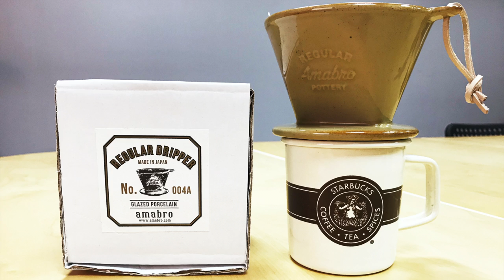【跨買開箱#09】文青感加倍！amabro 咖啡濾杯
amabro 的 REGULAR 系列，​設計復古又大方，將釉線紋理翻轉成了導水溝槽，實用之餘仍富有樂趣。滴滲出一味咖啡香，慢活的步調，真的是文青感加倍啊！